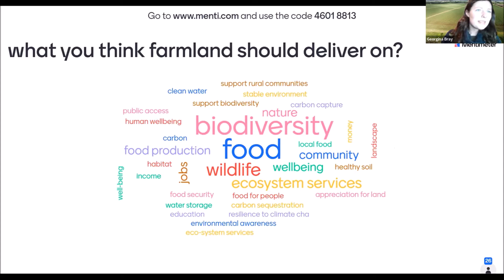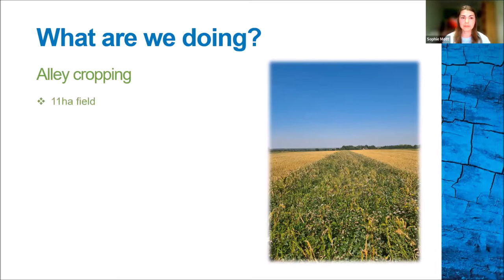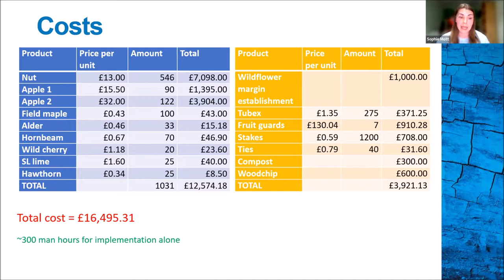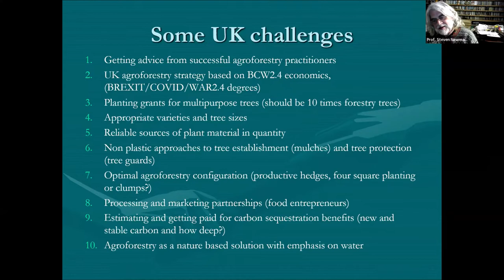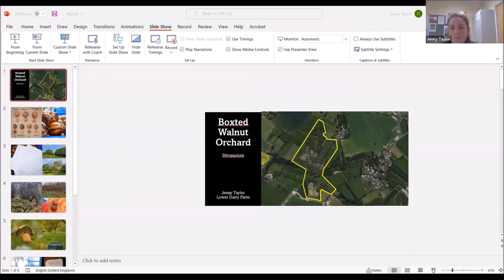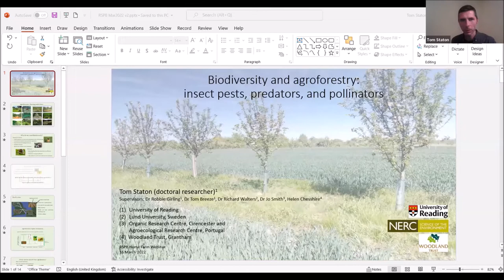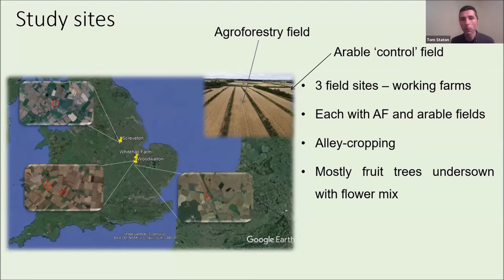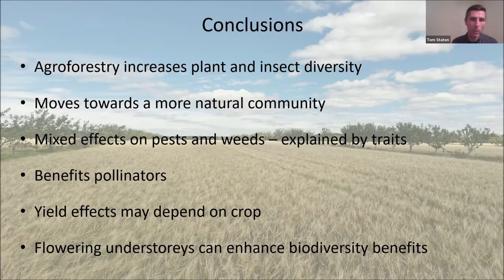Hope Farm Technical Webinar Series 2022 - Agroforestry and Nature Friendly Farming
Hear from a range of speakers across the policy, agricultural and conservation sectors and ask the fundamental question: How can agroforestry work for the farm business, for nature, to store carbon, and improve the sustainability of agriculture

Jenny Taylor, from Lower Dairy farm on how silvo-pasture works on her livestock farm producing beef, pork, and eggs integrated with an 80+ year old walnut orchard.
Sophie Mott, RSPB Carbon Farming Project Manager, on Hope Farm’s delivery of agroforestry in an arable setting, and Hope farm’s trial on the impact of agroforestry on soil, economics and farmland biodiversity
Professor Steven Newman, is a seasoned agroforestry expert. The co-editor of the leading book on temperate agroforestry and publisher of over 70 papers on natural resources development, talking on the latest science and most interesting ideas evolving from agroforestry research
Tom Stanton, on his PhD research fresh from the University of Reading, looking at biodiversity implications of agroforestry.

All speakers are joined for a panel session by Helen Chesshire, the Woodland Trusts Lead Farming Advocate, and the webinar’s chair, Georgie Bray, RSPB Hope farm manager.